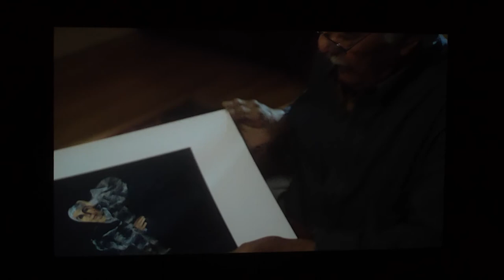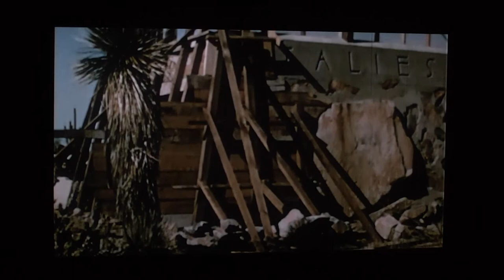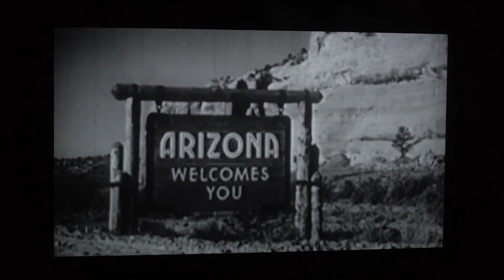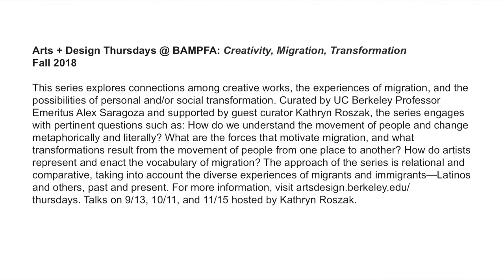Picturing Franklin Lloyd Wright: Pedro Guerrero, Photographer with Ray Telles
Free, No ticket needed.

Sponsored and organized by Berkeley Arts + Design as part of Arts + Design Thursdays.

All talks are free and open to the public and are located in the BAMPFA theater. Lectures start at 12:00pm.

Raymond Telles’ thirty-five year career in film and television includes the production of numerous documentaries and segments for PBS, ABC, NBC, National Geographic, Discovery and Univision. Among the documentaries Telles has produced and directed are: The Storm that Swept Mexico; The Fight in the Fields: Cesar Chavez and the Farmworkers; Struggle, Children of the Night (Frontline); The Peril and The Promise, episode 6 of the PBS series “Latino Americans”; and Pedro E. Guerrero: A Photographer’s Journey (American Masters)—the topic of this lecture. Among the honors these programs have received are the Columbia DuPont Gold Baton, Peabody,  Emmy and  Alma awards. Telles is an Adjunct Associate Professor in the Department of Ethnic Studies and Artist in Residence at the Center for Latino Policy Research at the University of California, Berkeley.

Arts + Design Thursdays @ BAMPFA is a public lecture series with the theme of Creativity, Migration, Transformation.

Berkeley Arts + Design features, fortifies, and mobilizes existing excellence in the arts and design at Berkeley, while fostering dynamic collaboration, innovation, and public access across all arts and design fields, on campus and in public life.